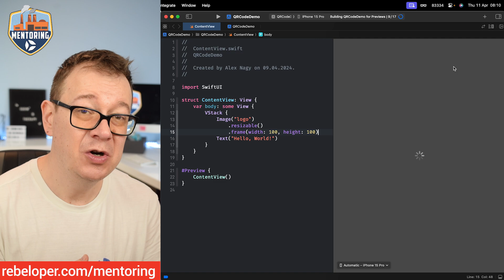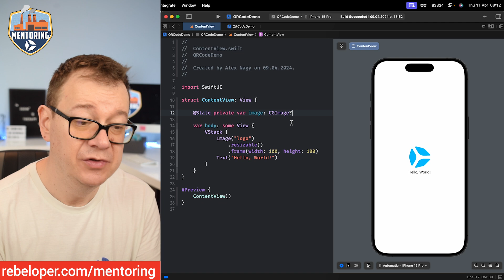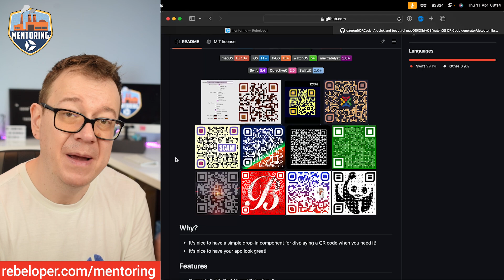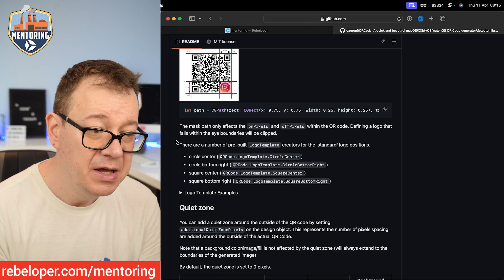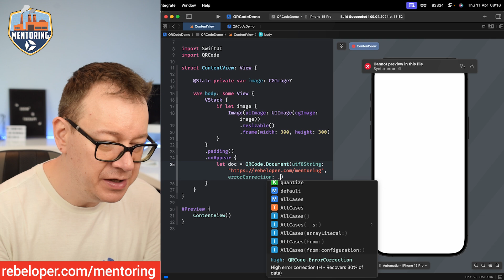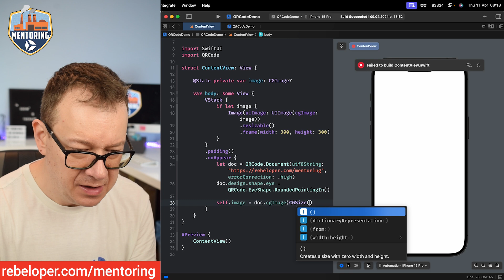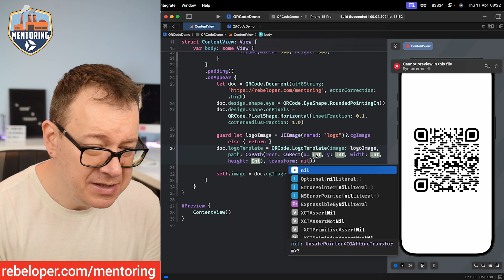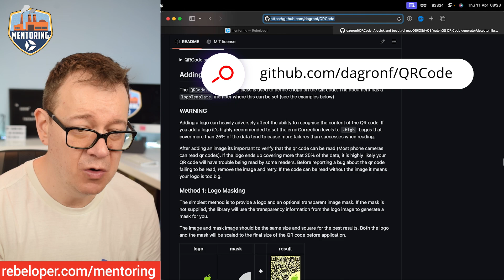QRCodes in SwiftUI: The Ultimate Tutorial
Learn how to implement QR Codes in SwiftUI with this ultimate tutorial. From generating QR codes to scanning them, this video covers everything you need to know to incorporate QR Codes into your SwiftUI projects.